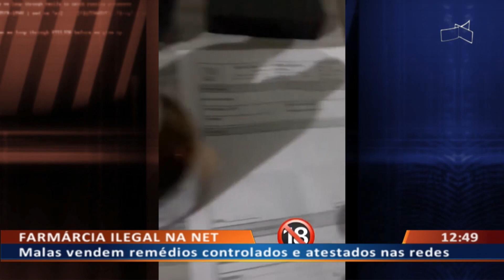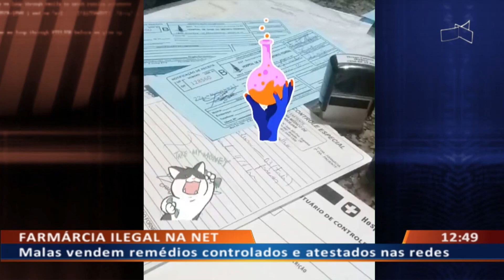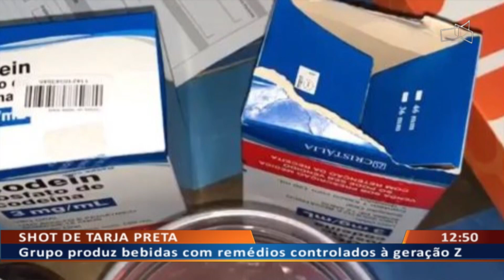DF ALERTA - Farmácia ilegal na net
01/09 - Malas vendem remédios controlados e atestados nas redes.